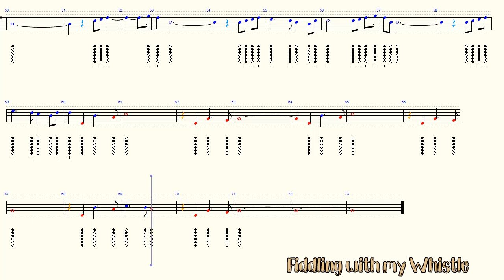I have a Dream - ABBA - Tin Whistle - Play Along Tab Tutorial